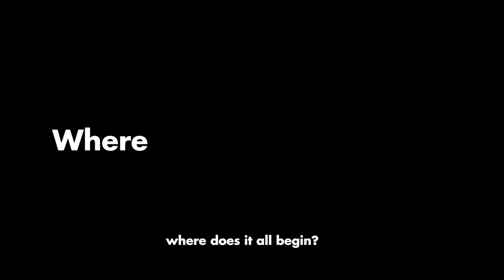Reshaping Perceptions-Disability Sports in Africa BeyondThisLand campaign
Disability is often seen as a hindrance to a lot of things, however many men and women with disabilities are breaking that stereotype, with this campaign, myths are busted and the best of persons with disabilities capabilities are shown